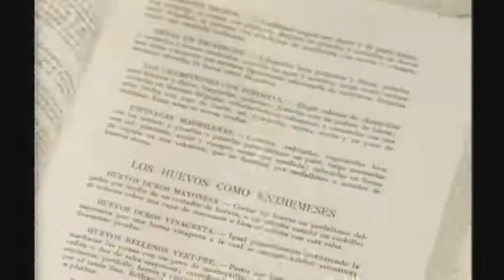Trío De Damas - Clip 2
1963  93 min  Comedia
España
Dirigida por Pedro Lazaga.
Interpretada por Francisco Rabal, Laura Valenzuela, José Luis López Vázquez, Jesús Puente, Amparo Baró, Maruja Bustos, Carmen Ignarra.

Un hombre casado y feliz (Paco Rabal) tiene una mujer cuyos celos son tan enfermizos que hacen aflorar en ella dos personalidades peligrosas que amenazan el bienestar del matrimonio.